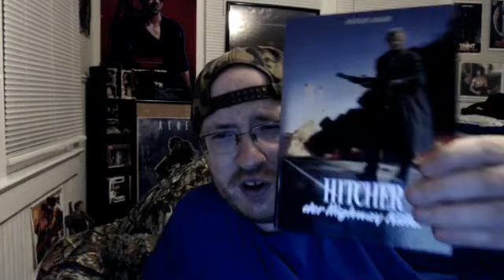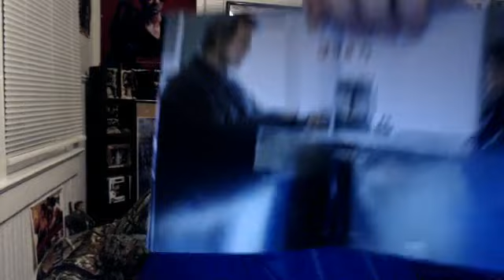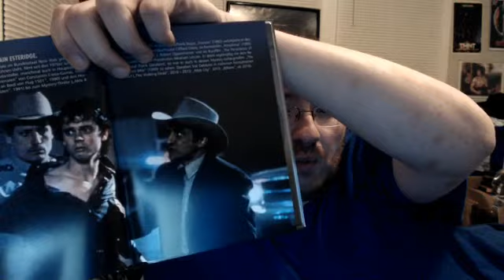The Hitcher (1986) Movie Review - An All Time Classic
Well my audio had screwed and made it too low so I had to redo it.

Rest in Peace Mr. Rutger Hauer.

The Hitcher is a 1986 American road action horror film directed by Robert Harmon and written by Eric Red. It stars Rutger Hauer as a seemingly suicidal and homicidal maniac and C. Thomas Howell as his primary victim. The film also features Jennifer Jason Leigh and Jeffrey DeMunn.